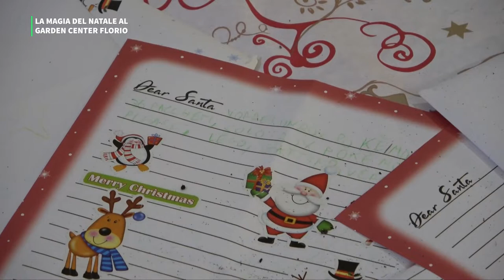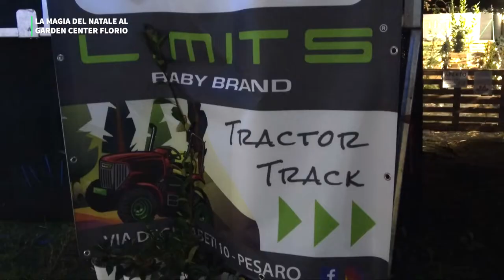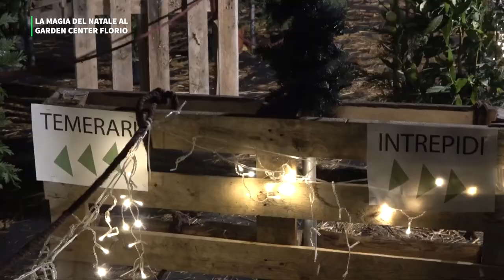LA MAGIA DEL NATALE 2022 AL GARDEN CENTER FLORIO